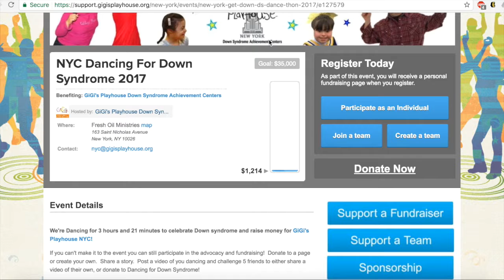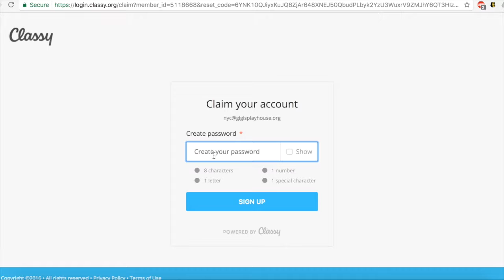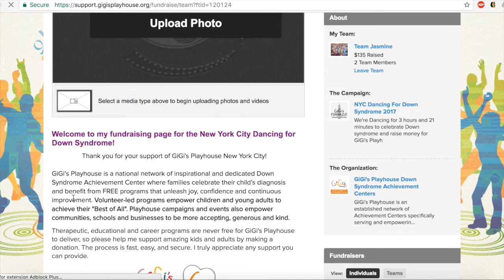Register for D4DS 2017: Join a Team